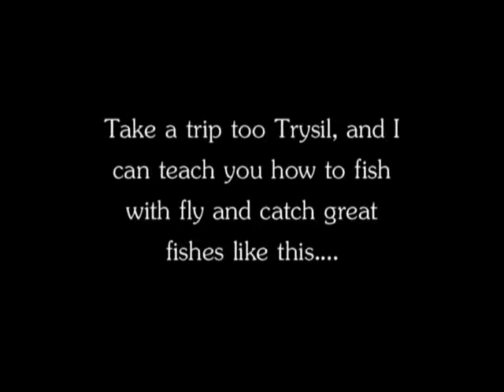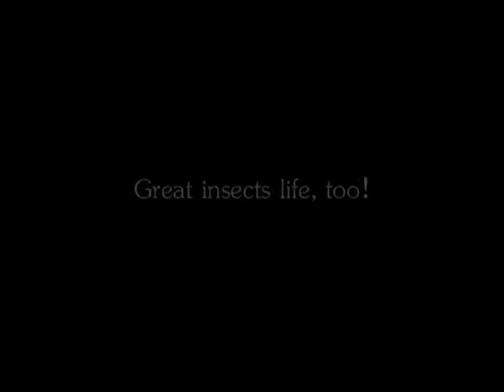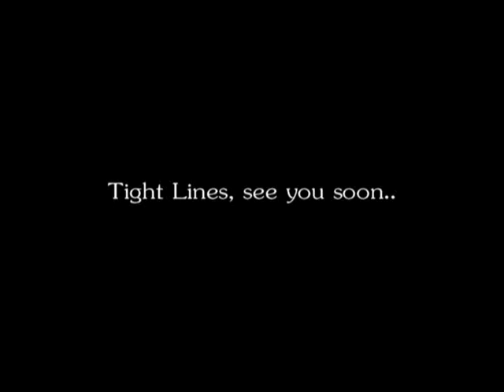Fly Fishing Course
Do you wanna arive here too me here in Trysil on one off my Fly Fishing Courses?